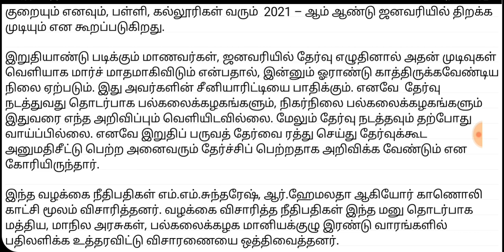Anna university latest news today|tn college semester exam 2020 for final years today latest news